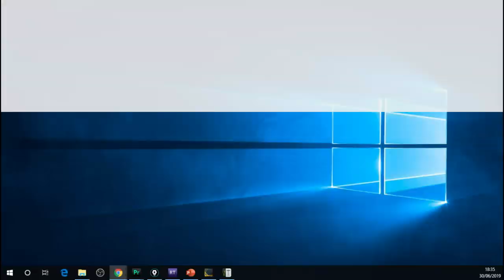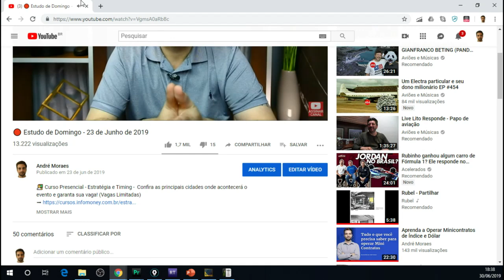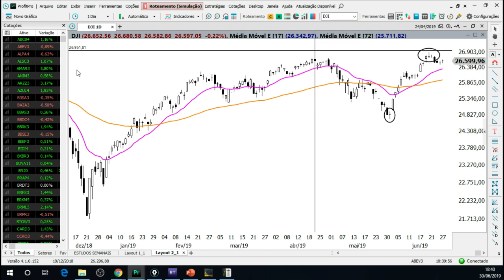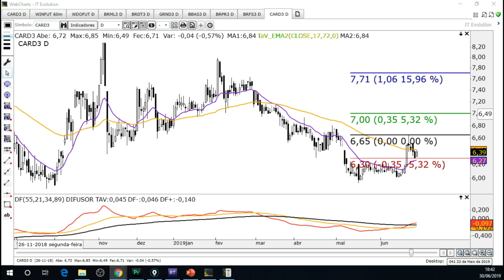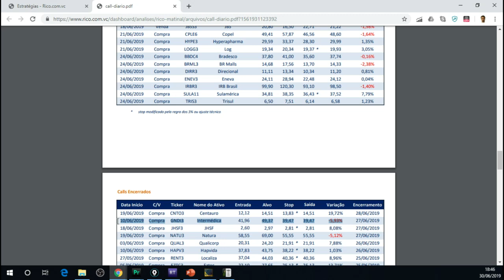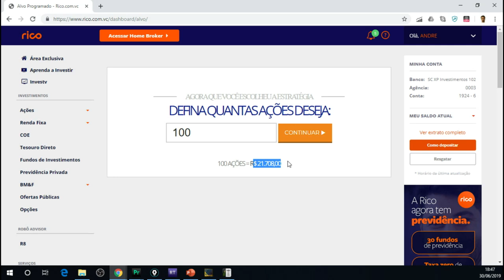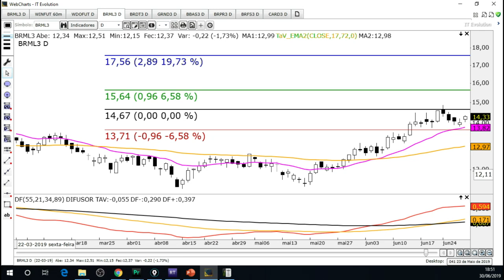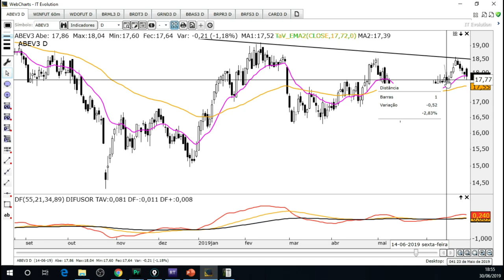🔴 Estudo de Domingo - 30 de Junho de 2019